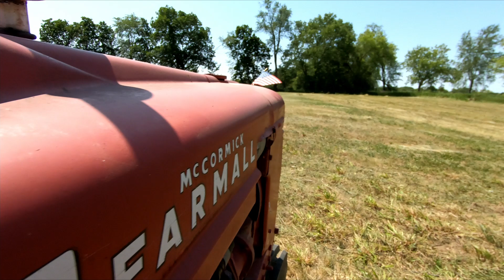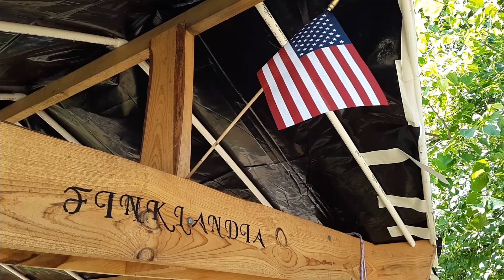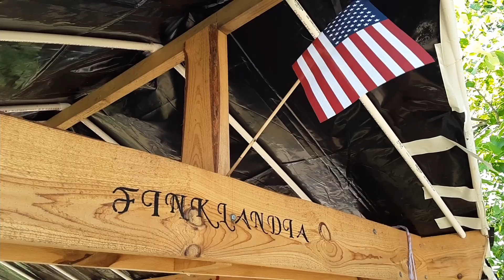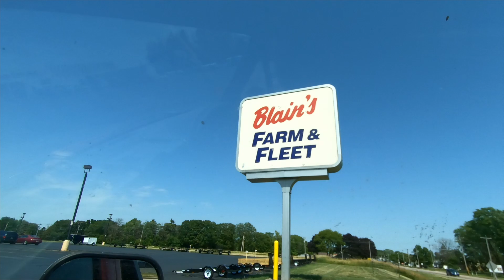Just another Thursday at Finklandia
In this video Dad and Wilson take you through some Thursday events, like hauling some bales, an oil change on the Ford 9n, and a trip to the farm store to get a few supplies. We hope you enjoy it!